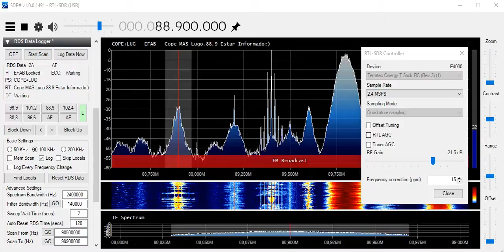2017Jul30th E 88.90MHz COPE Lugo 4kW